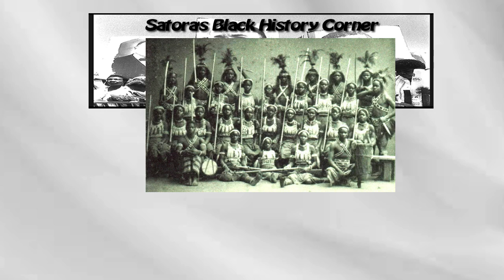Satora's Black History Corner 9-28-2015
Kathryn Hunter-Williams and Kathryn M. Blake talk about the Amazon warriors of Benin  ( Africa)the  Women Warriors of Dahomey and the life and and distinguished career of American serviceman Eugene Jacques Bullard